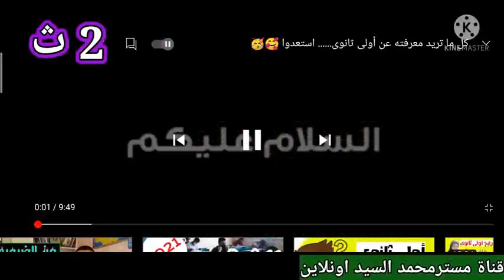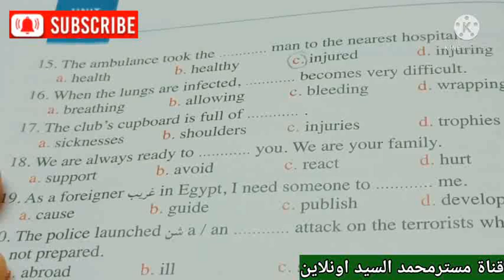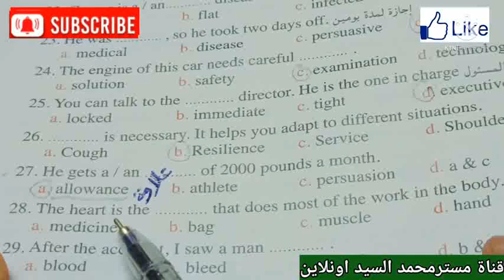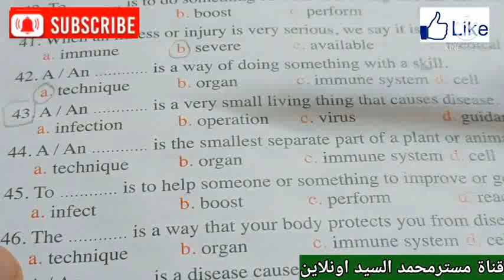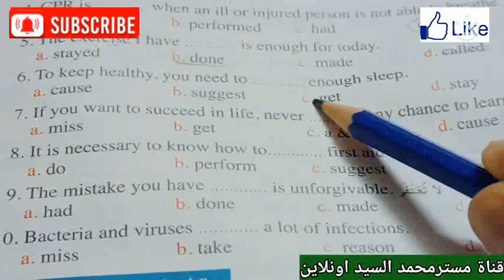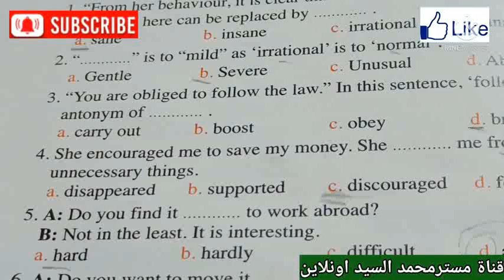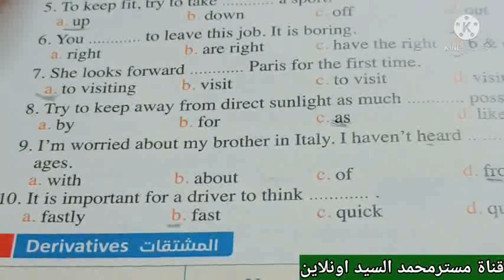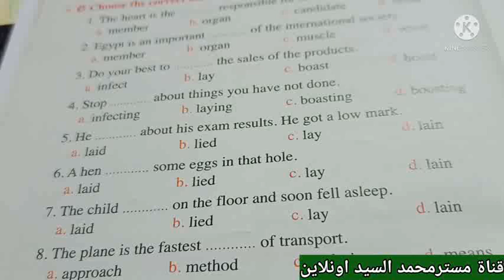تانية ثانوى - حل تدريبات الوحدة الاولى الخاصة بالكلمات Model answers Unit 1 - vocab.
نقدم الاجابات النموذجية لكل تدريبات الوحدة الاولى الخاصة بالكلمات والمفردات اللغية والمصطلحات من  كتاب المعاصر للصف الثانى الثانوى للعام الدراسى 2021/2022 مع خالص التمنيات القلبية للجميع بالتوفيق والتفوق
رابط شرح كلمات الوحدة الاولى
حل_تدريبا_المعاصر_تانية_ثانوى_الترم_الاول#
model_answers_al Moaser_sec,2_term 1
شرح منهج اللغة الانجليزية للصف الثانى الثانوى2022
مستر_محمد_السيد_أونلاين#